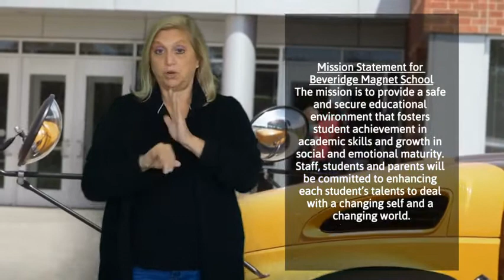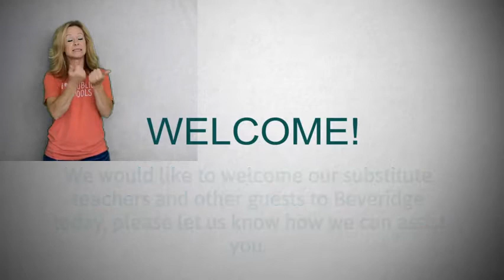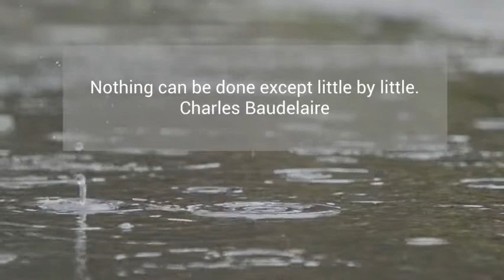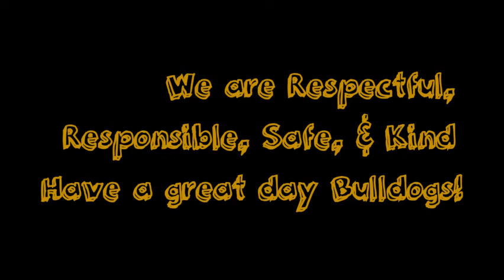20.21 May 17